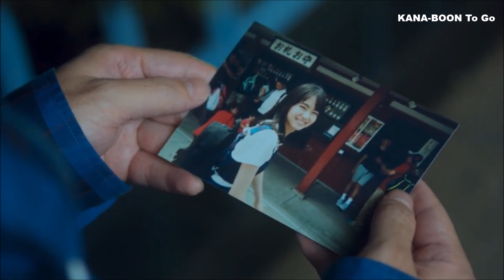「NAMiDA / 涙」 MV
KANA-BOON announce 4th album NAMiDA

KANA-BOON have announced their 4th major album NAMiDA. The release date is 9/27. In addition to Baton Road, Fighter and Wake up, the album will consist of 12 songs in total.

Tracklist:

1. Distraction Beat Music ( ディストラクションビートミュージック)
2. Ningen Sabaku (人間砂漠)
3. Fighter
4. way back no way back
5. Bye Bye Hello (バイバイハロー )
6. NAMiDA (涙)
7. Wake up
8. Ride on Natsu
9. Last Number (ラストナンバー)
10. Baton Road (バトンロード)
11. Ichiban Hoshi (一番星)
12. Soredemo Bokura wa Negatte Iru yo ( それでも僕らは願っているよ)